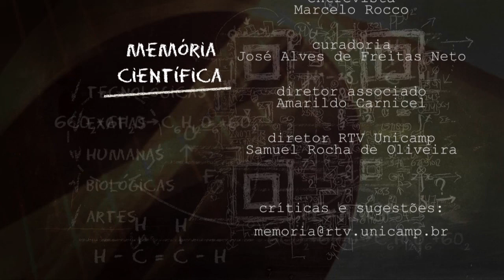Memória Científica - José Tomas Vieira Pereira